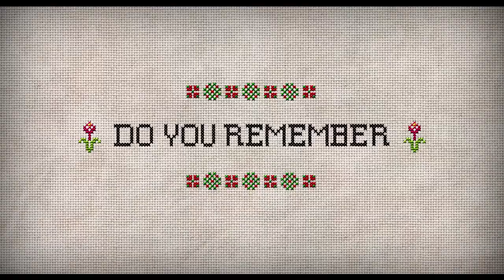The Visit TV SPOT - Do You Remember? (2015) - Olivia DeJonge, Ed Oxenbould Movie HD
Becca (Olivia DeJonge) and younger brother Tyler (Ed Oxenbould) say goodbye to their mother as they board a train and head deep into Pennsylvania farm country to meet their maternal grandparents for the first time. Welcomed by Nana (Deanna Dunagan) and Pop Pop (Peter McRobbie), all seems well until the siblings start to notice increasingly strange behavior from the seemingly charming couple. Once the children discover a shocking secret, they begin to wonder if they'll ever make it home.